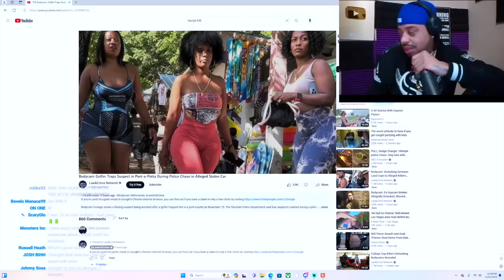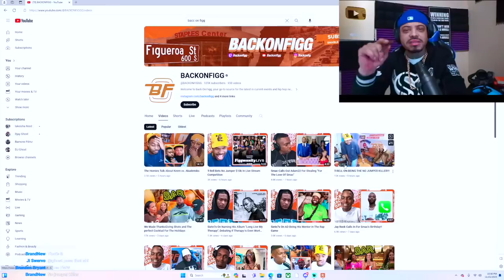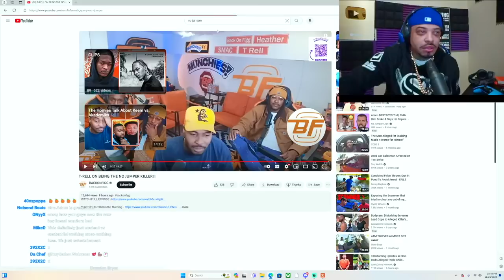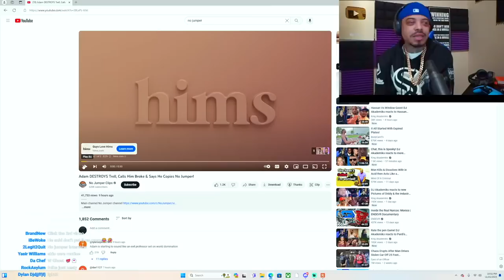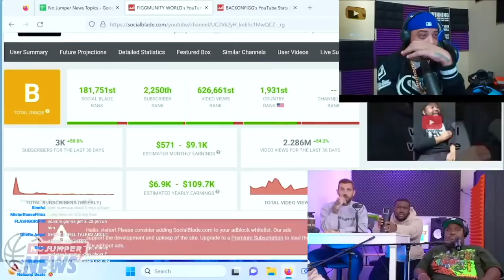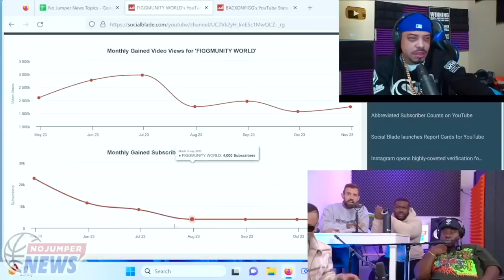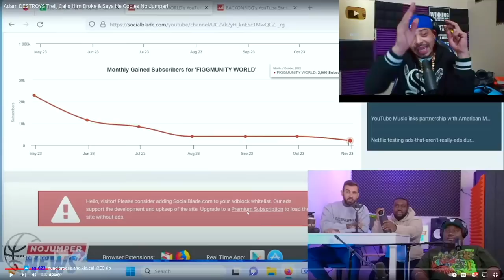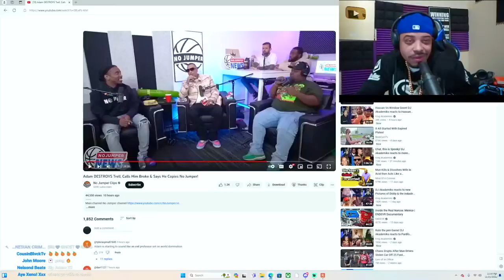Podcast Beef!!! No Jumper vs Back On Figg